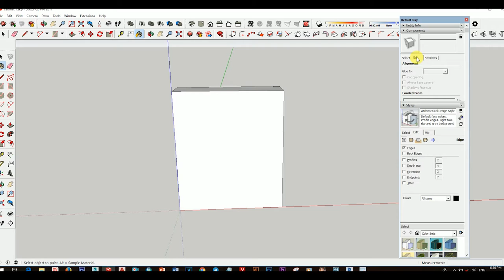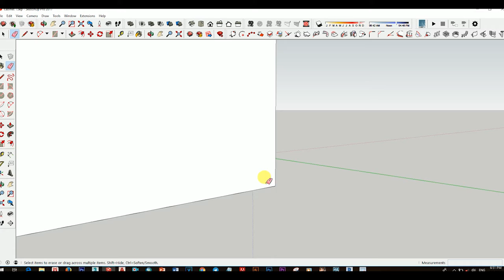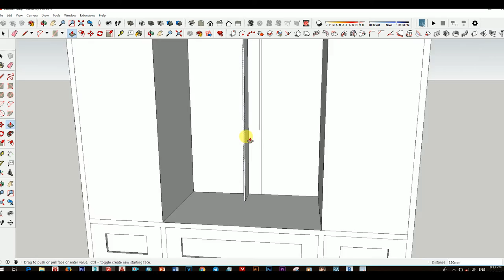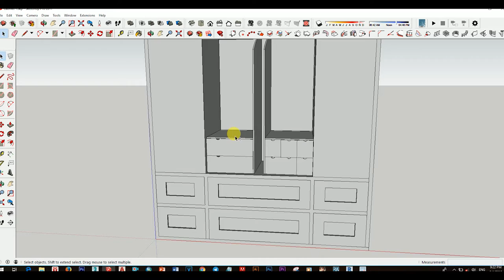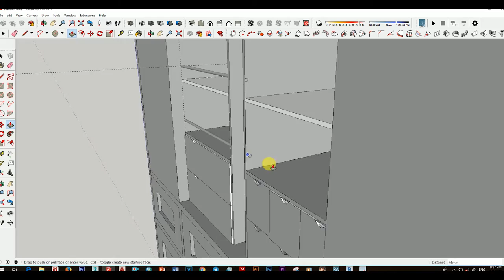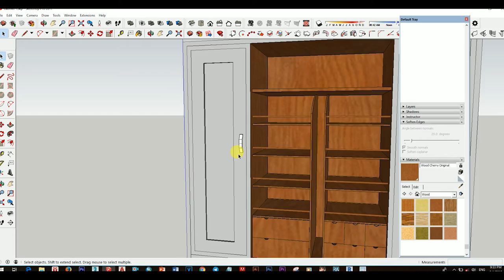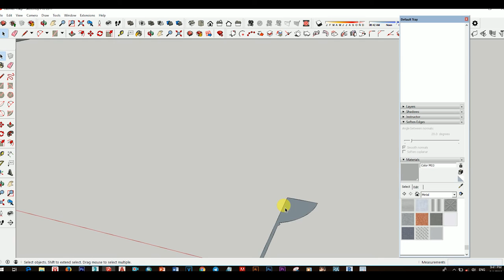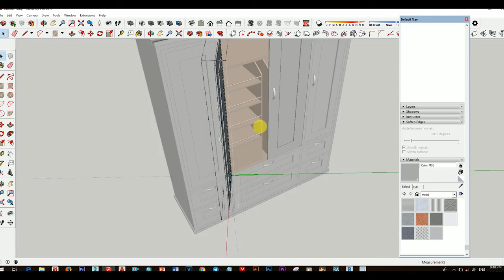Basic Sketchup Tutorila Design interior, Sketchup Speed Drawing How to make Easy Simple Board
SKETCHUP WINDOW DRAWING, HOW FAST PLUGIN FOR WINDOW VS SIMPLE DRAWING

SKETCHUP SPEED DRAWIN HOW TO CREATE CUP OF TEE, SKETCHUP WORK FLOW